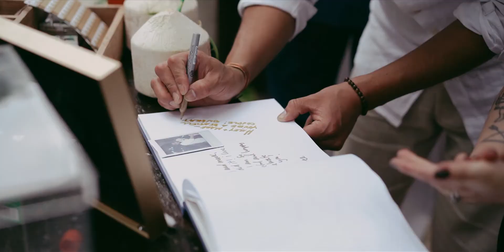Mark & Haley Wild Tulum Reception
Ceremony Tulum Casa Carolina
Reception Wild Tulum restaurant
Video Sea and Love Film